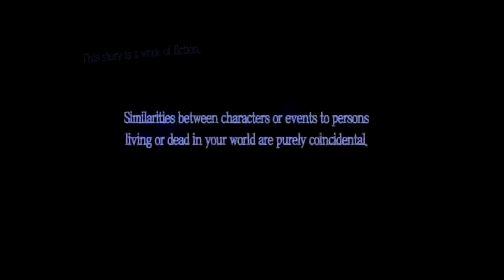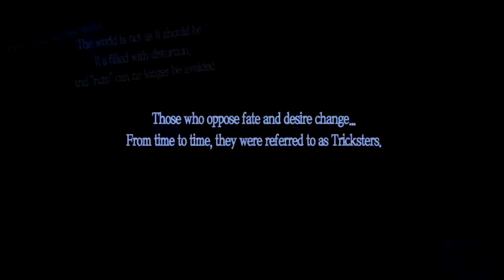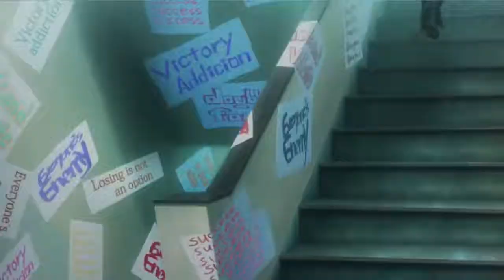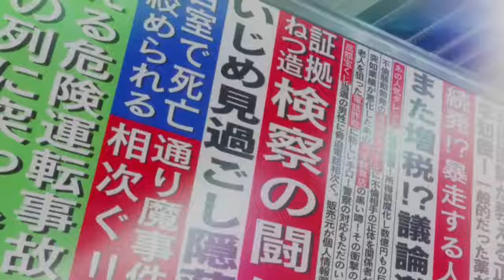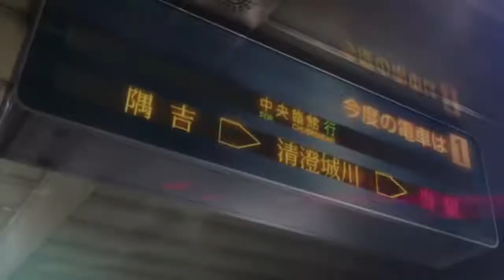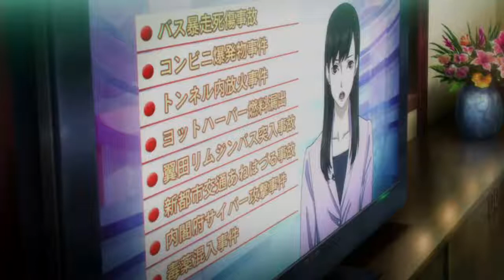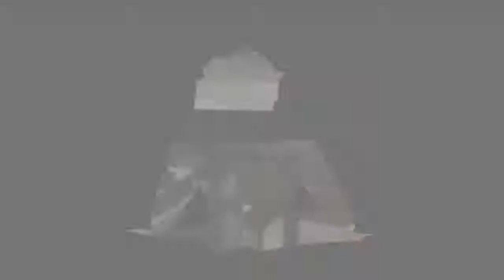Persona 5 Stream | First/Blind Playthrough | [01]